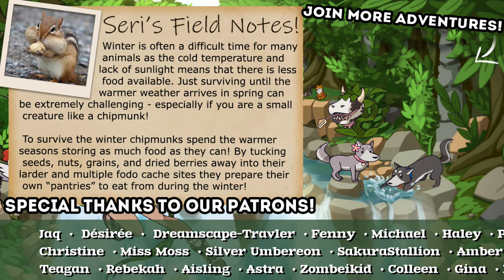Meandering into Wild MOOSE!! 🐕🛷 The Red Lantern • #35